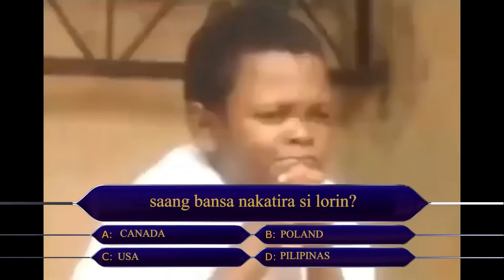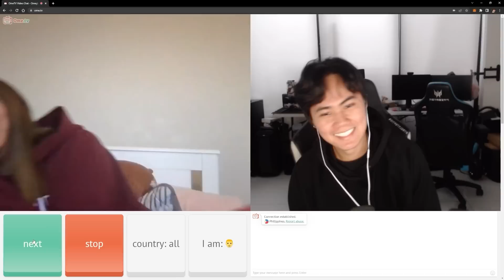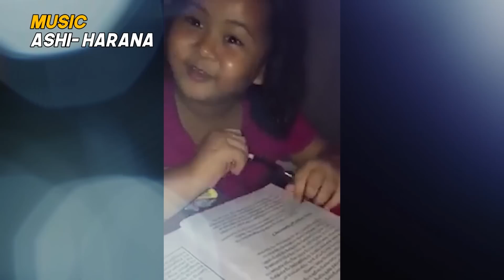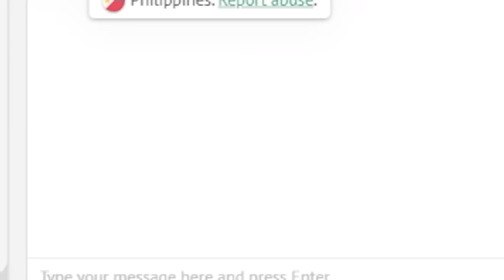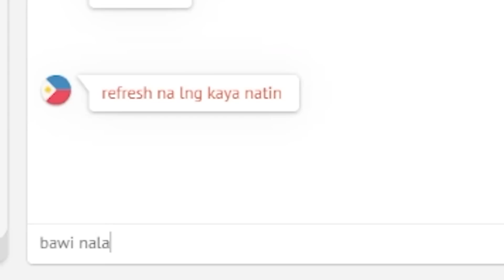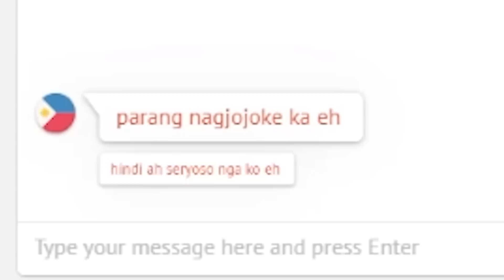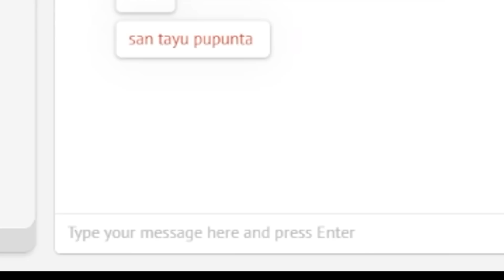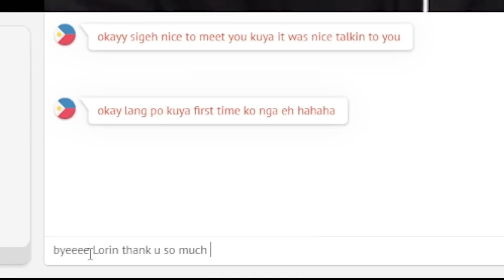LDR SA OMETV LORIN FROM CANADA | KUYA INDAY THE TAGA PAYO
1 LIKE = 1 SMILE
SALAMAT KUYA INDAY